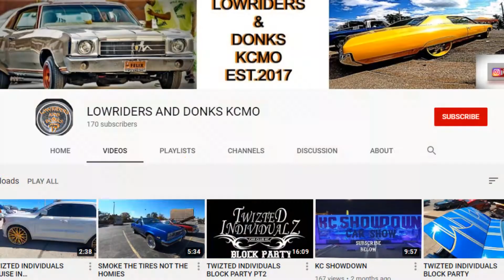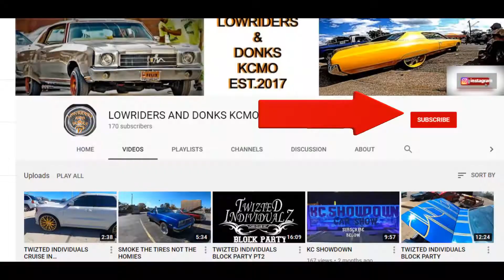LOWRIDER BIKE BUILD PART 2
THIS VIDEO IS MMME CUTTING OUT PLATES FOR MY TANK ON MY CRUISER AND WELDING THEM ON .